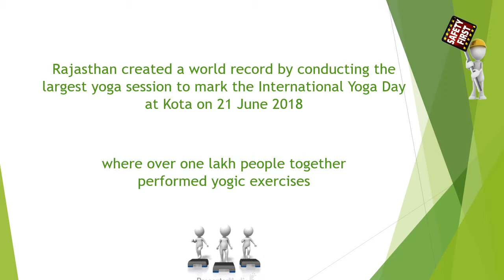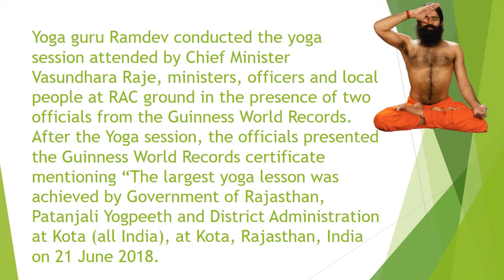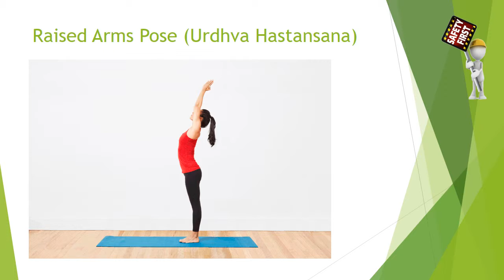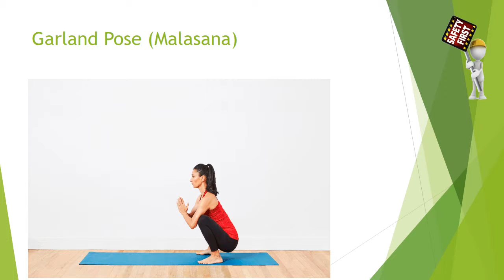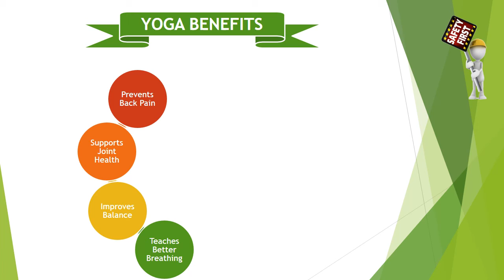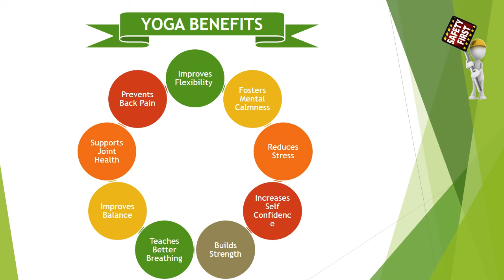International Yoga Day 2018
Rajasthan created a world record by conducting the largest yoga session to mark the International Yoga Day at Kota on 21 June 2018